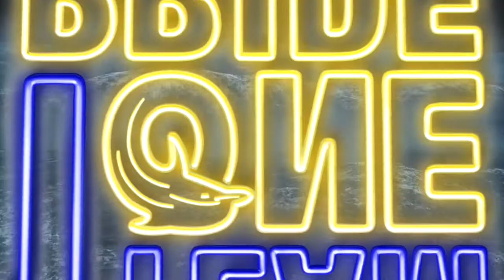PUTDTV:Trailer Match Pattaya United vs Chainat Hornbill